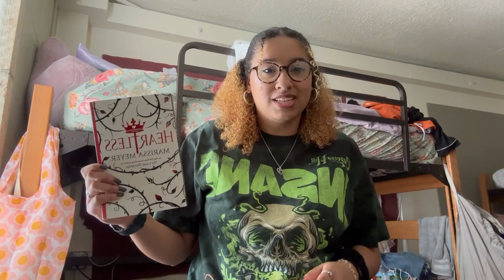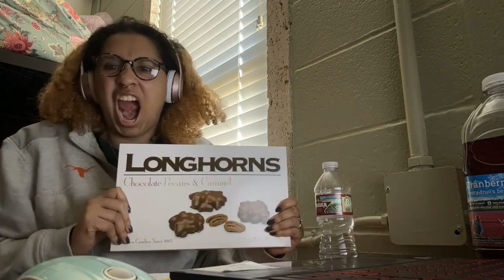Week in My Life | Doja Cat, Reading + More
Hey guys! I decided to vlog when I saw Doja Cat like a month ago and I finally edited the video! If you have any video ideas let me know!